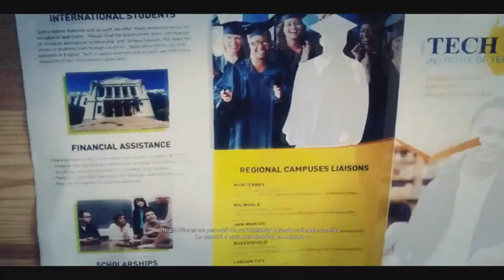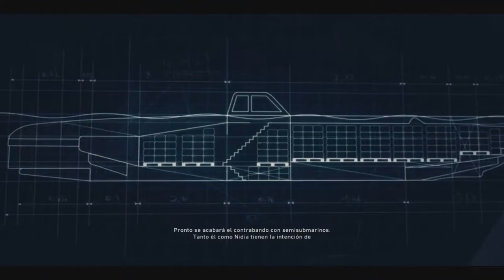Ghost Recon : Nuevo jefe y Submarinos #14